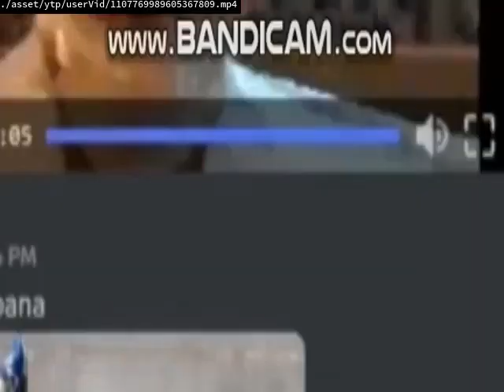Videos Upload Error Sucks (No)